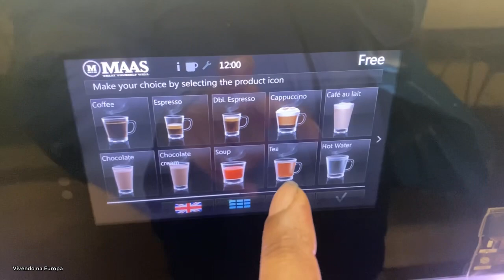PORQUE ALGUMAS AGÊNCIAS NA HOLANDA PAGAM POUCO E OUTRAS PAGAM MUITO?